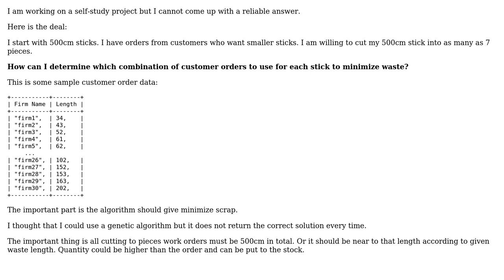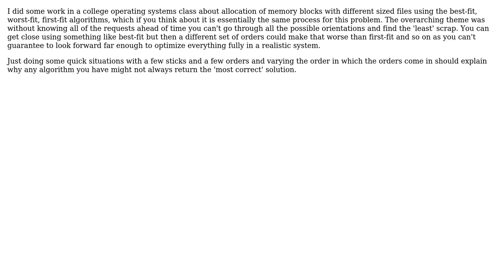Software Engineering: The right algorithm to get perfect combination (3 Solutions!!)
Software Engineering: The right algorithm to get perfect combination

With thanks & praise to God, and with thanks to the many people who have made this project possible! | Content (except music & images) licensed under CC BY-SA | Music | Images & others | With thanks to user Valour user David Scholefield user bmac and the Stack Exchange Network Trademarks are property of their respective owners. You are responsible for your own actions.